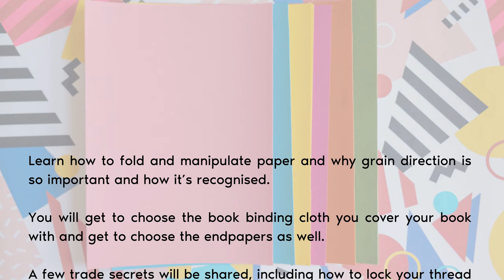LHS Masterclass - Beginners Book Binding with Woodle Books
Beginners Book Binding with Woodle Books.

This workshop is suitable for complete beginners and those who may have dabbled during their university course.

Learn how to make books with Aimee from Woodle Books. Aimee has been bookbinding since 2012 and has worked for the Royal Collection at Windsor Castle and prestigious London Book Binders.

Woodle Books was started in 2017 when Aimee decided she wanted more

freedom to do the work she wanted. Now specialising in handmade

notebooks and private conservation work she was also commissioned to

write a book during the Lockdown years. Sharing her passion for book

binding with the wider world has been very rewarding. Bookbinding is a

craft not a lot of people know is achievable at home with a few simple tools.

During the workshop you will be taught how to fold and manipulate paper

and why grain direction is so important and how it’s recognised. You will get to choose the bookbinding cloth you cover your book with and get to
choose the endpapers as well. A few trade secrets will be shared, including how to lock your thread onto your needle. All materials and specialist tools will be provided for you. At the end of the workshop you will have an A6, 170GSM, plain paper, single section notebook and the skills to go ahead and make more.

Information:
Monday 7th August 11 - 3

Tea, coffee and biscuits are provided, we will have a short break for refreshments so feel free to bring snacks with you as well.